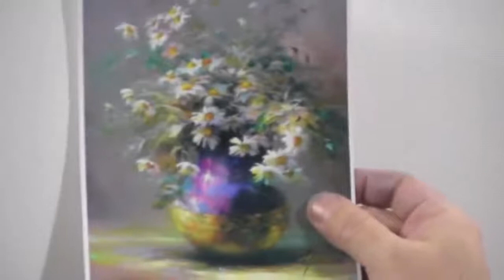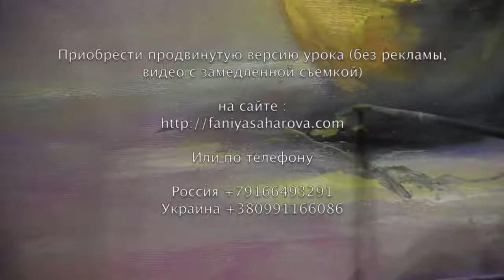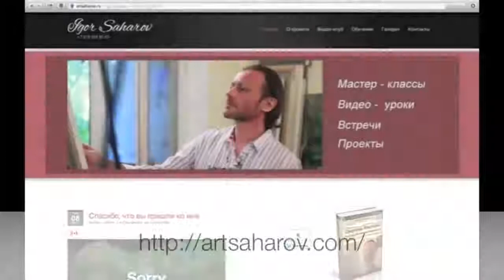Flowers oil painting show by artist Igor saharov